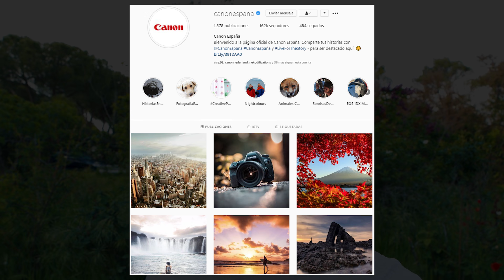Canon Eos m50 vs 6D mark II (Full Frame) - ¿Hace falta una cámara profesional?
Espero que os haya ayudado este vídeo dela  Canon Eos m50 vs 6D mark II (Full Frame)  y que tengáis más clara la respuesta a la pregunta ¿Hace falta una cámara profesional?